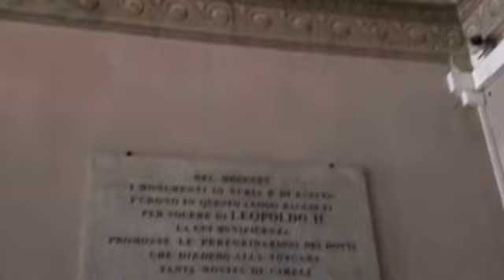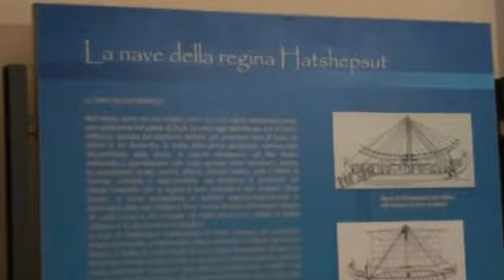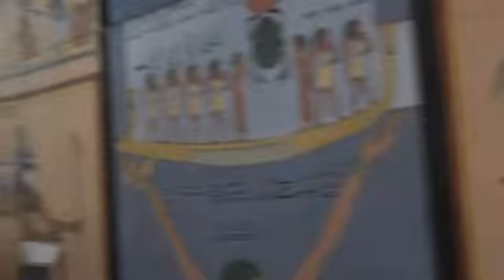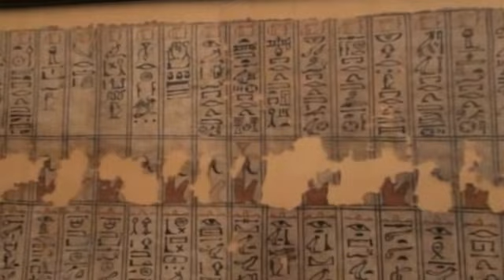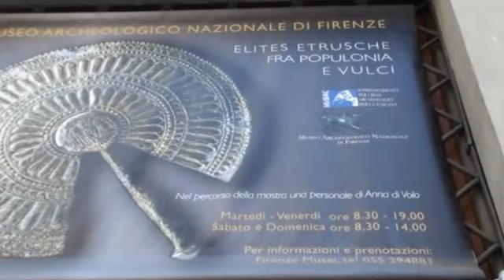Firenzen arkeologinen museo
Tässä museossa kannatti käydä, siinä oli paljon esineitä ja patsaita esillä. On kiva tietää miten taitavia olivat entisajan esiisät.